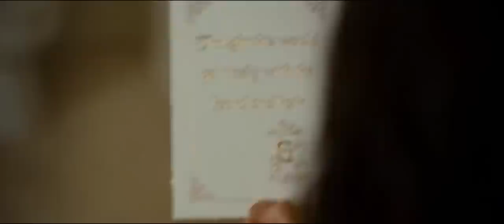Noah explains his mission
Noah explains to his concerned wife, how God told him to build an ark. (from the movie Evan Almighty)